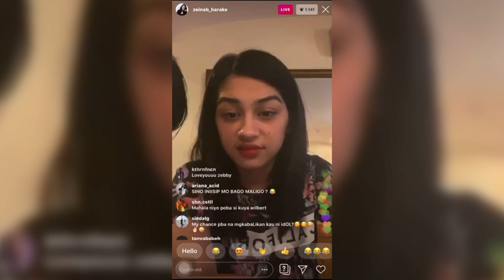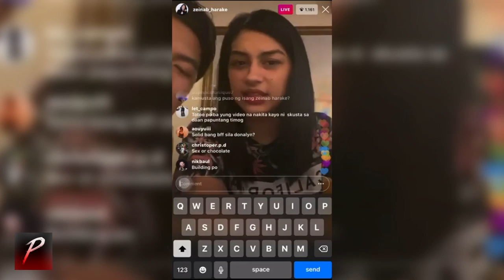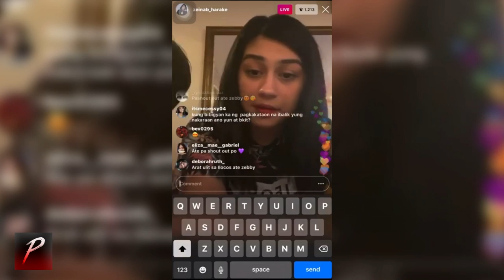Zeinab Harake | Q&A sinagot lahat ng tanong kay SKUSTA CLEE & WILBERT! MAHAL pa daw si SKUSTA!?